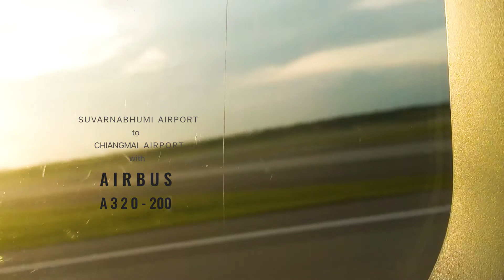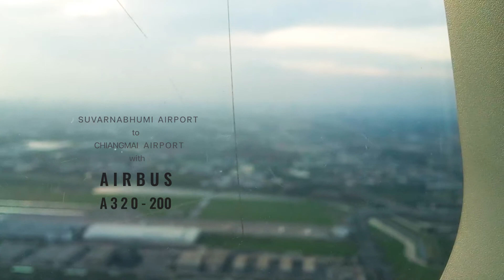FLY WITH A320 200 AND THE SUN GOES DOWN